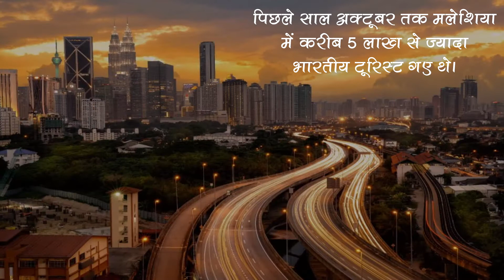सिर्फ 48 घंटो में लीजिये MALAYSIA का वीसा और जाइये घूमने | GET MALYSIAN VISA IN 48 HOURS AND ENJOY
अगर आप अब्रॉड घूमने रहे है और वीसा की चिंता कर रहे है तो जान लीजिए की MALAYSIA का वीसा अब आपको सिर्फ 48 घंटो में मिल सकता है, कैसे, जानने के लिए देखिये वीडियो | पढ़िए आर्टिकल